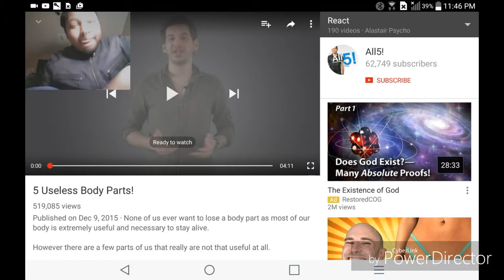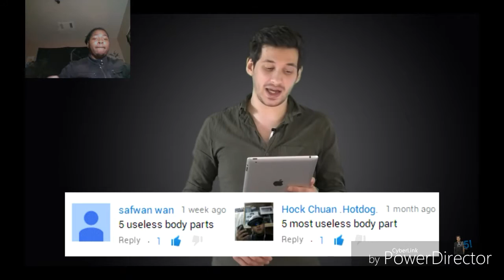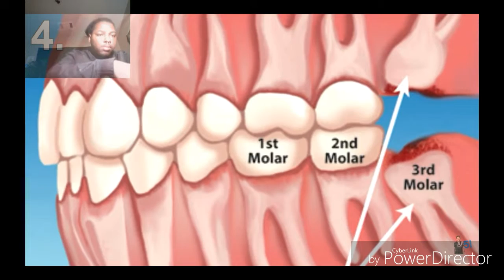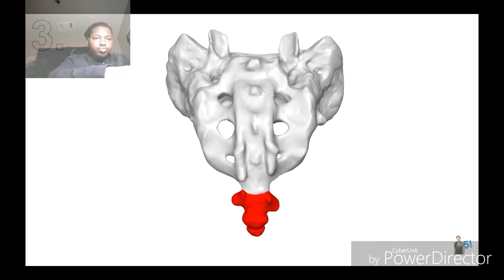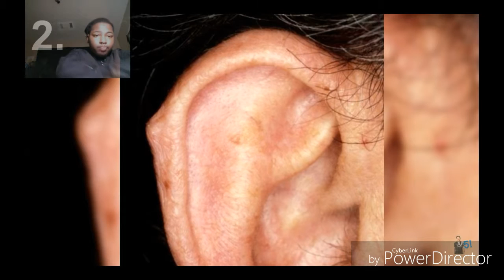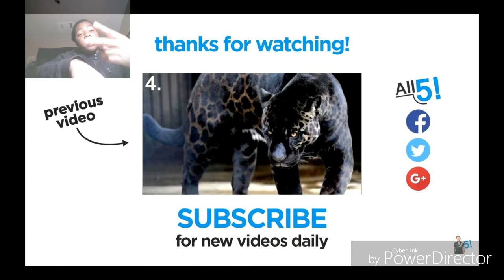5 Useless Body Parts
Kik:
Prince_Izrael

psychocyanide

Alastair_Vladimir_Psycho

AlastairPsycho

If you want me to react to something then hmu.